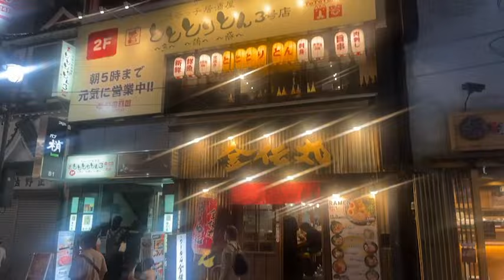🇯🇵MAGICAL SHIBUYA🇯🇵JSTV JAPAN VLOG🚨WHAT A PLACE TO BE✅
John takes you to another fantastic place in the Japanese capital this time I’ve visited Shibuya where people gives to visit. Whether it’s partying shopping drinking or walking this place is for you please enjoy this content

SOCIALS LINKS OR DM TO GET IN TOUCH